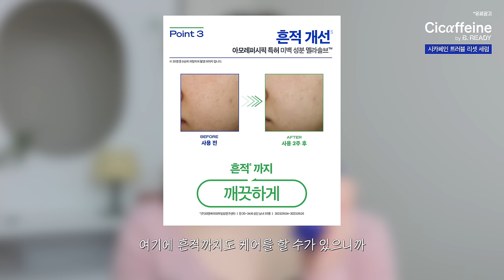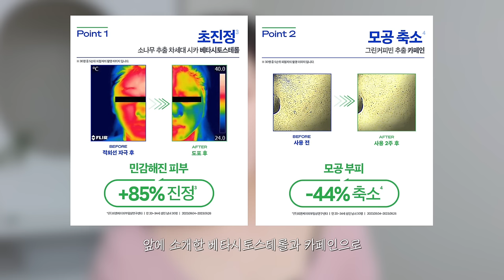cc) 트러블 흔적까지 필수관리하세요‼️화상연고성분!! 써본사람들 간증터진 찐 꿀템❤️ᅵ아랑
👉🏻시카페인 트러블 리셋 세럼 기획세트
올영세일 100개 특가!
38,000원 → 27,900원 (🔥26% 할인🔥)
🗓️5/31(금)~6/6(목)

👉🏻시카페인 트러블 크림 기획세트
34,000원 → 25,390원 (🔥25%할인🔥)
🗓️5/31(금)~6/6(목)

00:00 프리뷰
00:26 요즘 내가 쓰는 트러블관리&피부타입
01:19 트러블피부 필수 흉터템
01:57 시카보다 더 좋은 성분
02:41 화상연고에 쓰이는 ‘ㅇㅇ성분’체크!
03:21 여드름피부 필수로 챙겨야 하는 ‘ㅇㅇ성분’
03:34 요즘 찐으로 영업하는 꿀템
04:02 영업당해버림..
04:38 진짜 좋아요?!
05:00 모공에도 효과 있어요?
05:43 제형
06:38 수부지,지성에게 추천하는 트러블 크림
07:28 언제써야해요?
08:32 올영 세일 100개 특가..?!